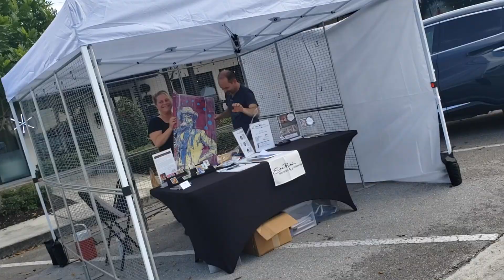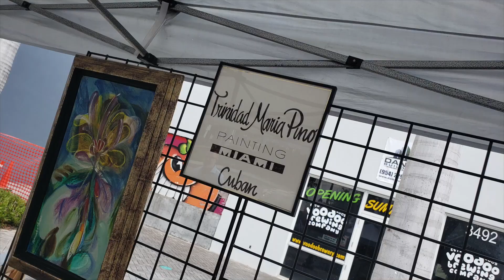Art Walk Oakland Park & Reception Art Fusion Galleries!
The city of Oakland Park, Fl debuts its first art walk in their culinary art district as well as Art Fusion Galleries showcasing its new featured artists in its "Fusion Infused" reception.
00:00 Scenes of Art Walk Set Up at Oakland Park, FL
00:26 Artist Dennis Carbee
00:43 Artist Orel Ferguson
00:53 Artist Elise Rubin
01:07 Steve Tinsley / Asst. Dir. Community & Economic Development, Oakland Park, FL
01:35 Scenes of Art Fusion Galleries Art Show
01:46 Artist Tia Crystal
02:02 Artist Helier Batista
02:17 Mitch Rosenwald / Mayor, Oakland Park, FL
02:31 Artist David Patrick Deal
02:45 Gallery Guest Wayne A.
03:03 William Braemer / Art Fusion Galleries Director and Artist
03:59 Adora Appearance